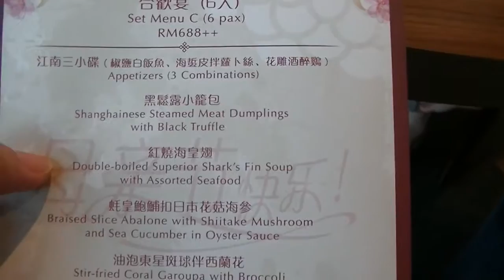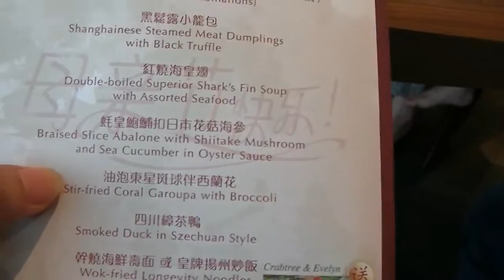The Menu, Dragon i Restaurant, Ipoh, P2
Gerryko Malaysia Media Events & Food, Gerryko Malaysia, Gerryko Malaysia TV Anime & Vlogs, Gerryko Malaysia Cosplays, gerryko malaysia street food, gerryko malaysia new zealand, Gerryko Malaysia Korean Kpop Culture, Gerryko Malaysia Beauty Pageants, Gerryko Malaysia Gunpla Gundams & Toys,

0:10, 6:00, 12:00, 18:00, 24:00, 30:00, 36:00, 42:00, 48:00, 54:00,